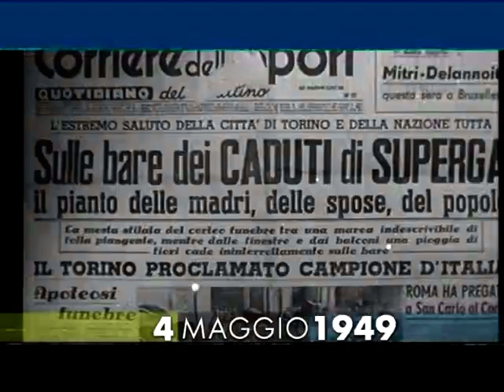4 maggio 1949 la tragedia della grande squadra del Torino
Ore 16.45 "Siamo sopra Savona. Voliamo di sotto delle nubi, 2000 metri, fra 20 minuti saremo a Torino" questa è una delle ultime comunicazioni che arrivano dall’aereo della squadra del Grande Torino di ritorno da Lisbona dove aveva giocato una partita amichevole con il Benfica. Pochi minuti dopo una delle più grandi tragedie che ha sconvolto la storia del calcio: alle ore 17.05 l’aereo trimotore Fiat G.212, con a bordo l'intera squadra, i dirigenti, gli allenatori, alcuni giornalisti e l’equipaggio di bordo, si schianta contro il muraglione del terrapieno posteriore della basilica di Superga, sulla collina torinese facendo trentuno vittime.